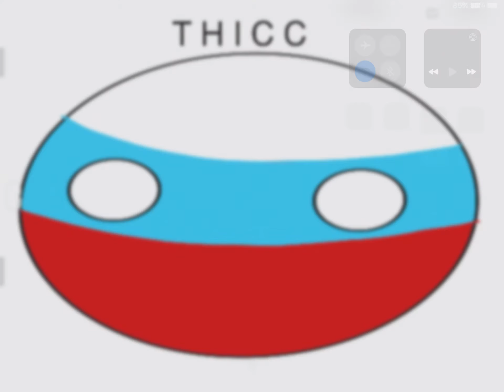THICC Russia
It’s thick